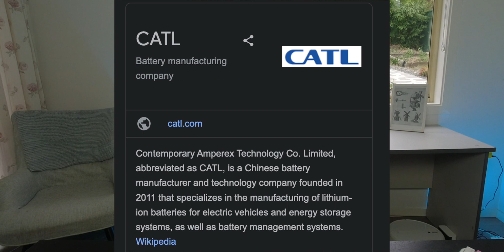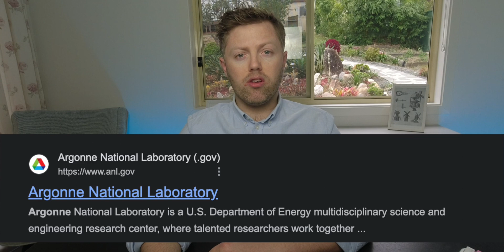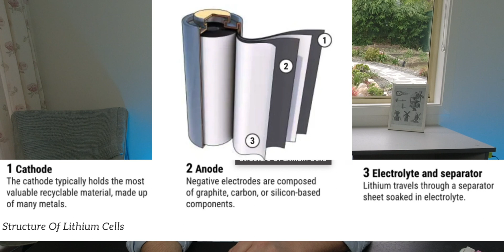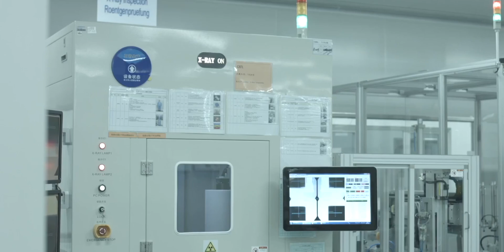New CATL battery tech FINALLY approved for production. Doubles Tesla Battery Density.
New batteries have now been approved for production this year. After years of waiting, it's finally coming. Batteries with more energy in them.